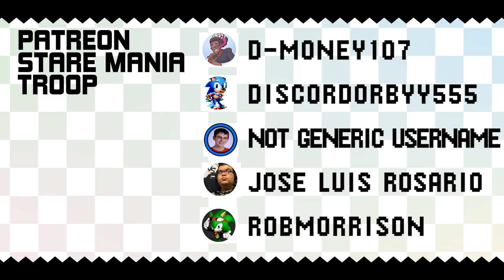✪ Toei Sonic and Amy in Ice Cap Zone ✪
Another cool Ice Cap mod by McNuggie. Featured in this video is quite possibly the best Sonic Mania character mod -
Amy in Sonic Mania by troopsushi.

Let me know what you guys think below!

=== Credits ===
✪ IceCap Zone (Submitted By McNuggie)

=== Softwares ===
✪ Adobe Animate